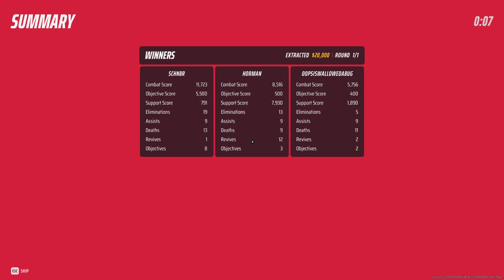The Finals Victory 'stealthy on me!'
one of our victories from last night, this game is pretty fire. gunfights feel great, lots of tactically relevant gadgets, world destruction integral to gameplay